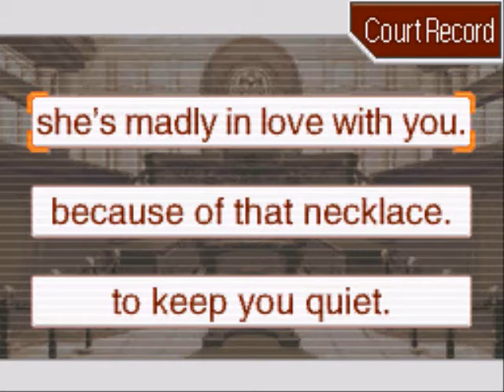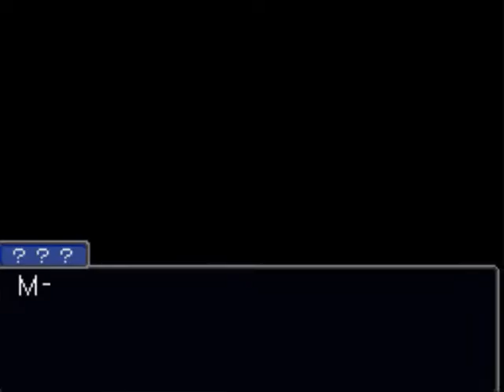Phoenix Wright: Trials and Tribulations - Ep. 1, Part 10: Phoenix Swallows the Necklace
A video walkthrough for Phoenix Wright: Ace Attorney: Trials and Tribulations (also known as Phoenix Wright 3) for the Nintendo DS. Episode 1: Turnabout Memories. Part 10 of 12.

In this part, Mia explains that Dahlia gave the poison to Phoenix Wright, disguised as a necklace. Phoenix tries to defend Dahlia because he is in love with her, but Mia explains that Dahlia is only dating him, in order to get the necklace back.

Phoenix then attacks Mia, steals the necklace, and he eats it, in a misguided attempt to protect Dahlia. Prosecutor Payne tries to use this turn of events to disprove Mia's theories. If the bottle of poison was in the necklace, why wasn't Phoenix poisoned when he ate it?

The Judge believes Prosecutor Payne, and Mia is chastised for a lack of evidence. Phoenix then tells the court some new information: Doug Swallow mentioned the poison on the day of his death. Specifically, Doug tried to warn Phoenix that Dahlia had stolen more poison, and she was going to kill again. Phoenix also confesses that he saw Dahlia next to Doug's dead body.